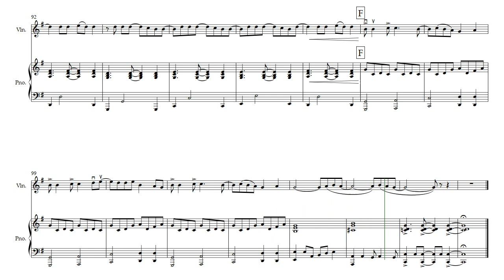Counting Crows - Accidentally in Love | Violin & Piano Cover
This energetic arrangement of "Accidentally In Love" is for solo violin and piano. No shifting is required for the violin, and the piano part is a true accompaniment and does not double the melody throughout. This is a great piece to expand your popular repertoire, and works perfectly for weddings and cocktail hour events.

The PDF download contains both a full score and a set of individual parts - Violin and Piano. The violin part is formatted on 2 pages to avoid any page turns.